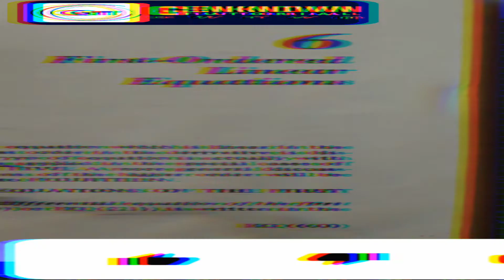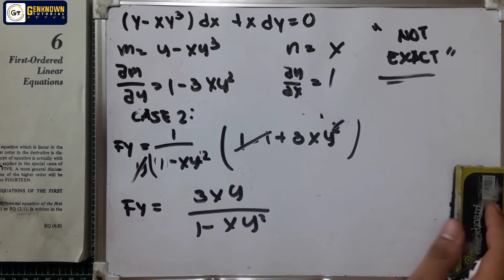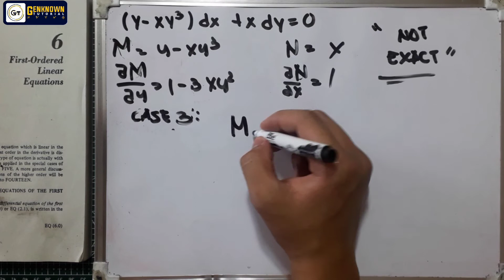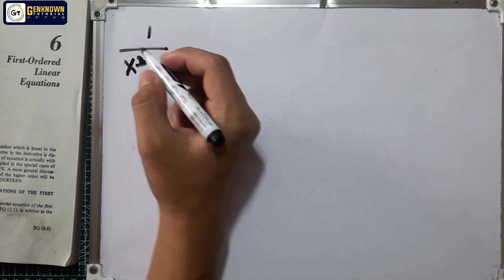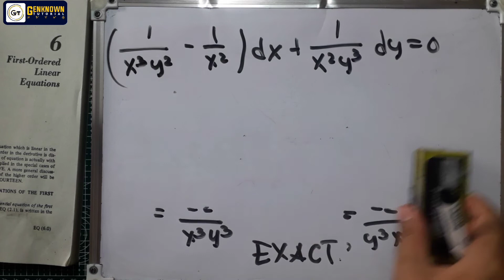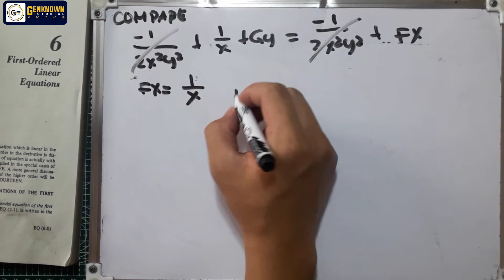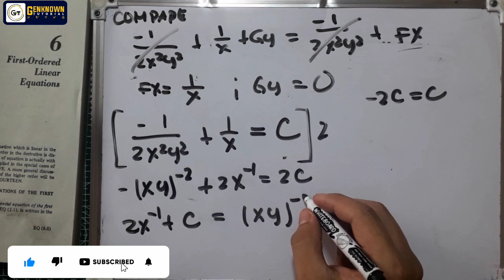Non-Exact Differential Equations; Integrating Factors 5.8 Supplementary Problem #6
Simplified Differential Equations

( Ruben A. Dela Fuente, Fausto B. Uy, Pedro T. Templo, Jr., Jimmy L. Ocampo)

Non Exact Differential Equation
Integrating Factors